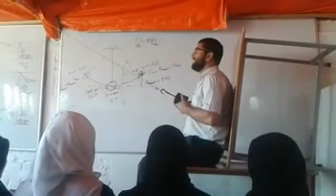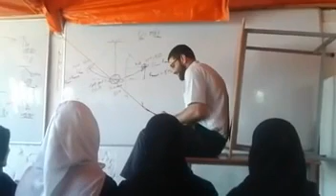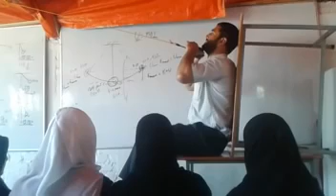Conservation of energy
Conservation of energy, simple pendulum...